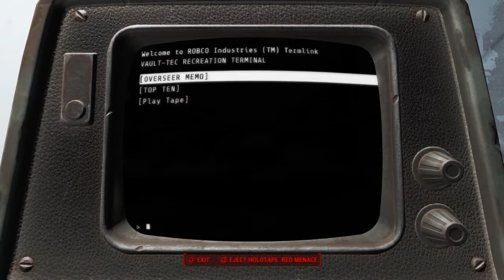Fallout 4 Let's Play Ep1, The War to end All Wars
Welcome back!, today i have started Fallout 4. A game that we just have fun and just me actin stupid.